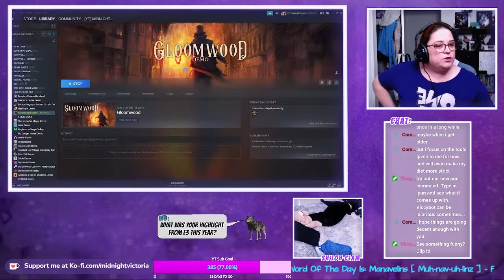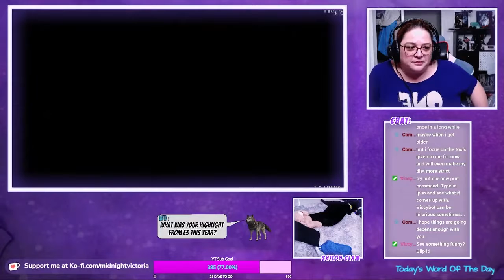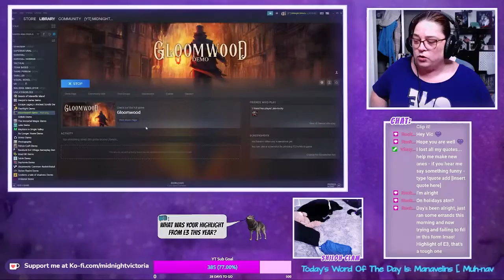Gloomwood DEMO Steam Next Fest 2021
Trapped in a dark, Victorian city consumed by an ancient curse, you must plan your survival and daring escape using nothing but stealth, an arsenal of eccentric weapons, and your wit in this haunting adventure inspired by the immersive sims and survival horror greats of the late 90s and early 2000s.

𝗠𝗬 𝗕𝗜𝗢
Hi! Welcome! I am Midnight Victoria. In 2017 I started streaming on Twitch playing a large variety of games. By 2019 I had created an all around fun, adult, pun loving and accepting community called The Midnight Howlers. At the end of 2020, I chose to leave Twitch and I turned my attention to YouTube, creating videos of gaming content and live streams.

On my YouTube you will find:
* live streams
* game reviews
* game playthroughs
* unboxing and reaction videos with my daughter Fenrir as special guest.